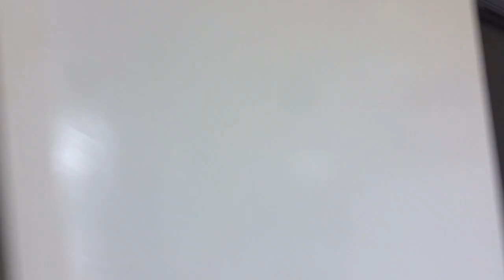Amanora Neo Towers 3 BHK 🏠 Home Interiors Design By Parth creation hub-9422344317 Hadapshar Pune.